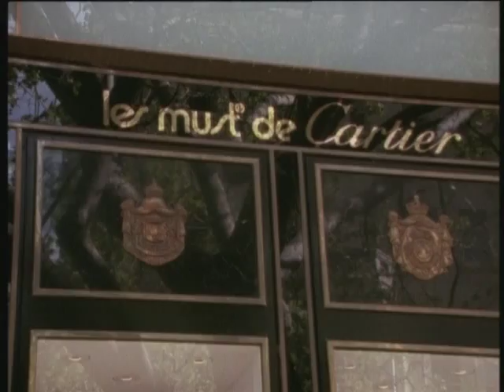Australia, Melbourne Cityscape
bbtv broadbandtv fun tour guide vacation holiday adventure trip sun travel log tour tourism landmark world culture nature video clip immigration cruise discovery event leisure destination Australia Melbourne luxury city olympic canberra